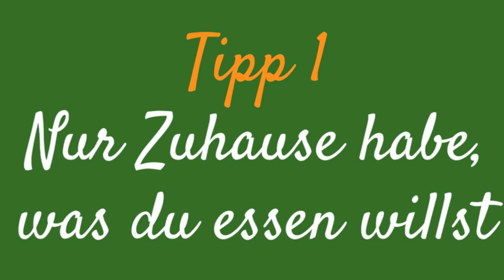🍭🍩🍪 10 Tipps Zuckerfrei(er) zu leben 🍍🍊🍆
| Heute gibt es 10 Tipps dich Zuckerfrei(er) zu ernähren. Bähhm. Lass mich wissen, wie deine Erfahrungen sind.

Deine Kati ❤